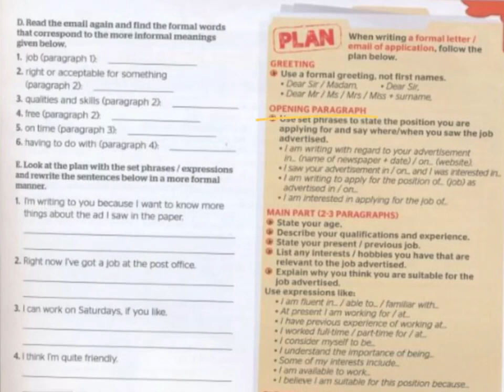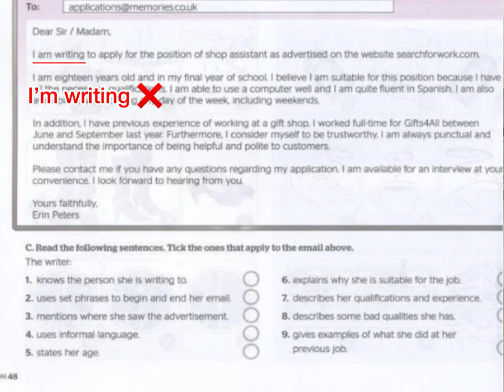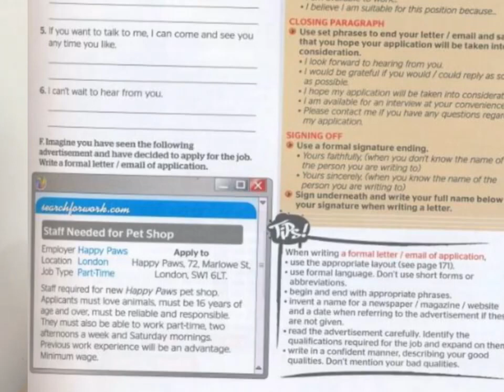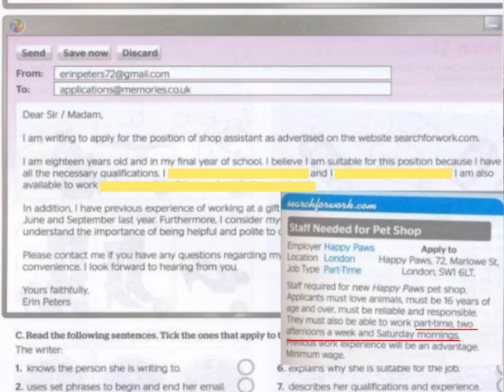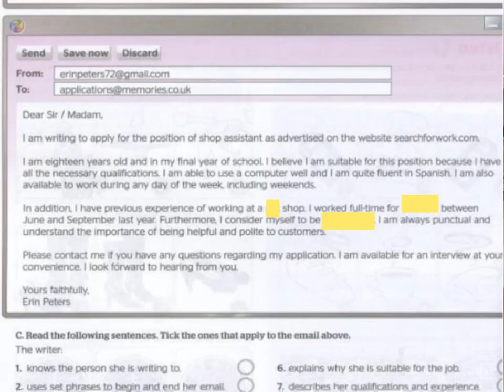Module 3 : Writing 3B - Formal Email of Application Form 4 English Full Blast Plus Explained in BM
Reference: Full Blast Plus (KSSM English textbook Form 4), Module 3, page 48

This video is made for the students of SMK Putatan for their home learning/PDPR, who needs help in the L1; but if you find this video useful, do give it a like, share and subscribe to this channel for more videos like this. Thanks!

XOXO
Ms Amanda
SMK PUTATAN